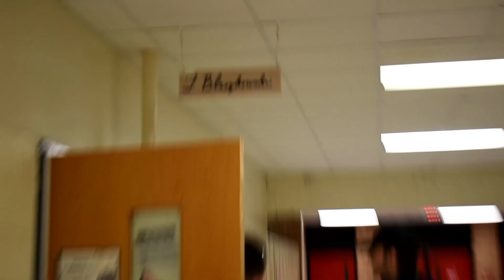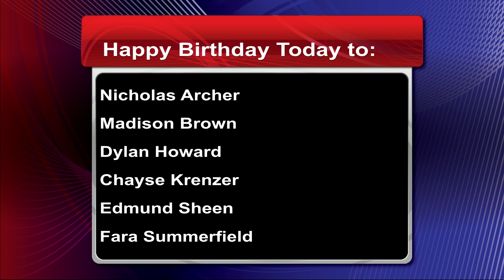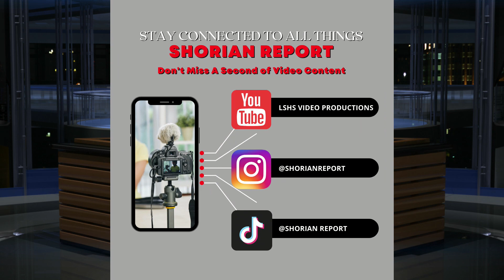Shorian Report Tuesday, October 12, 2021